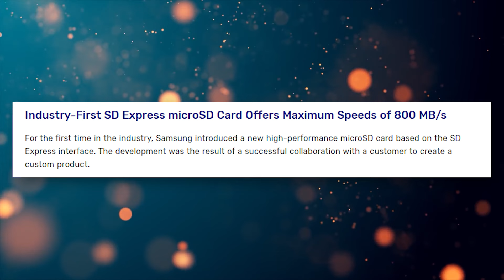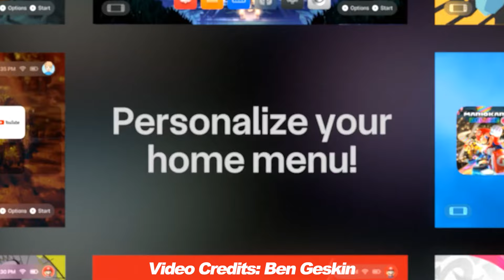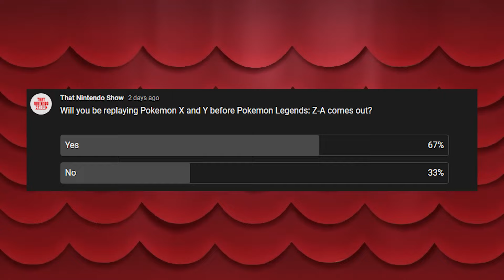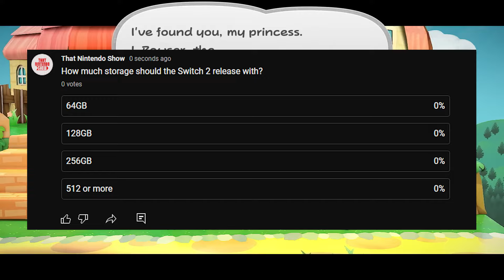Nintendo Switch 2 Supercharged by Samsungs New MicroSD Cards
Samsung's recently announced MicroSD Express cards have a lot of potential to make the nintendoswitch2 have non-existent load times thanks to the massive jump in speeds compared to current SD cards. Also the battle between Nintendo and Yuzu comes to a swift end as they agreed to a 2.4 million dollar settlement.

Sources:
VGC